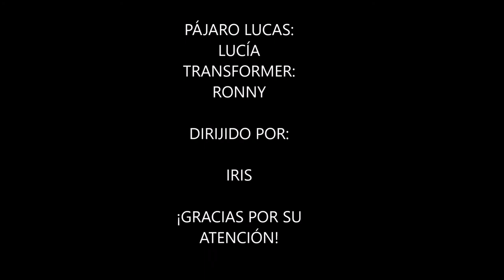Escondite con transformers